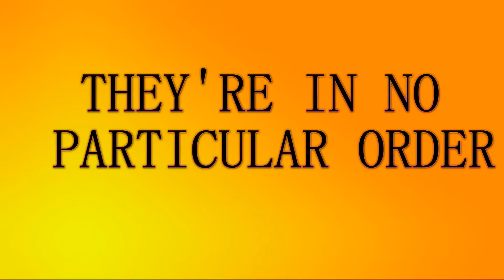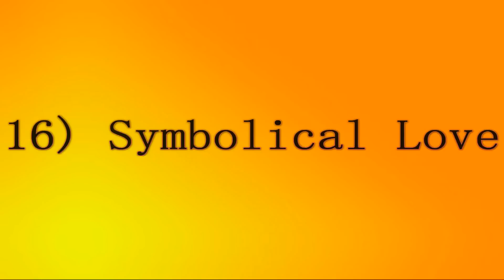THOUGHTS ON HARRY AND XANDER (XARRY)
I WANT TO CHNAGE MY YOUTUBE NAME!! IDEAS??? I'm on social media all the time looking through messages and comments so if you need help or just someone to talk to Im here!

Should i make more larry and 1D vlogs? Cuz this is my life pretty much!!

Comment or message me if you have any video ideas for me because that would be awesome! Like and Subs and all the crap to see more of my crap every week!! Thanks you my lovelies. Big hug, big love.

There's a lot of other channels that are amazing but here are my top. Do you see your favorite?